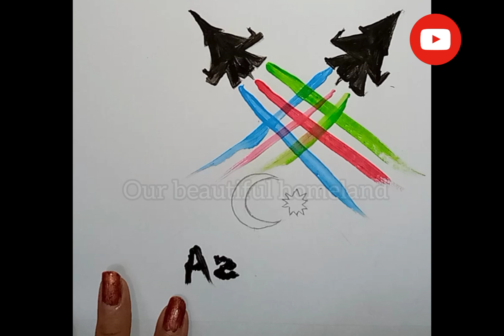Azerbaijan air force day 26 june drawing | step by step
how to draw Azerbaijan air force day drawing
Azerbaijan drawing Azerbaijan air force day
Azerbaijan day drawing
Azerbaijan air force drawing
26 june air force day
Azerbaijan drawing
Azerbaijan air force painting
Azerbaijan national day drawing
independence day

Azərbaycan Hərbi Hava Qüvvələri günü rəsmini necə çəkmək olar
 Azərbaycan Azərbaycan Hərbi Hava Qüvvələri günü çəkir
 Azərbaycan günü rəsm
 Azərbaycan Hərbi Hava Qüvvələrinin rəsmləri
 26 iyun Hərbi Hava Qüvvələri günü
 Azərbaycan rəsm
 Azərbaycan Hərbi Hava Qüvvələrinin rəsm əsəri
 Azərbaycan milli günü rəsmi